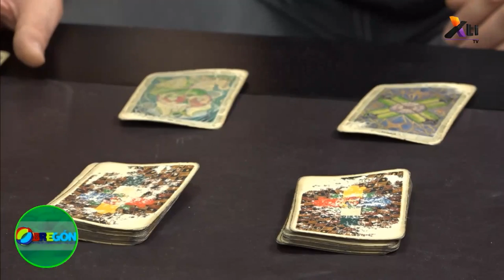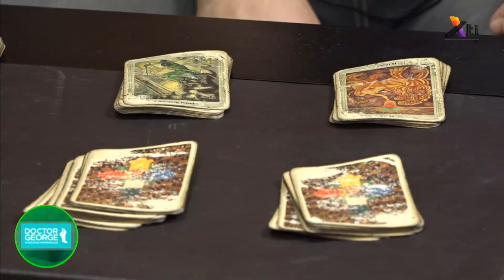Tarot – Lectura de cartas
El mensaje del tarot con Carlos Rojas.